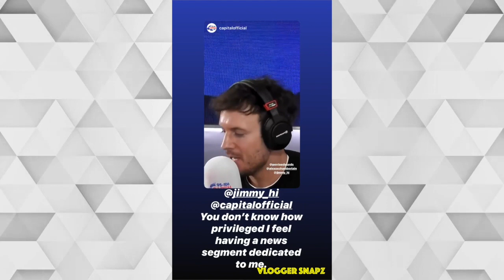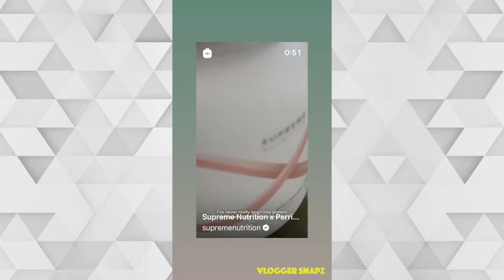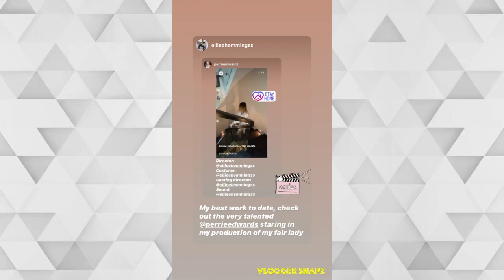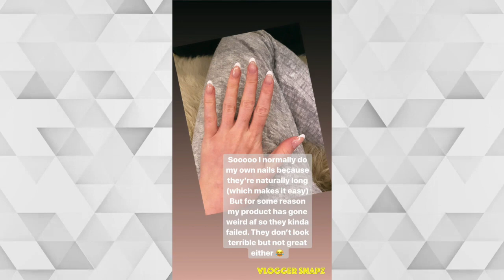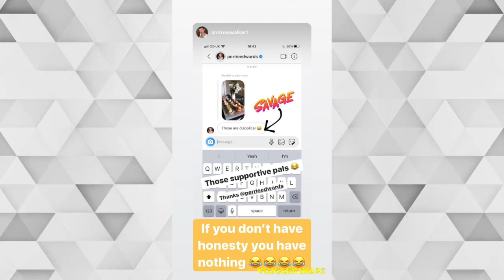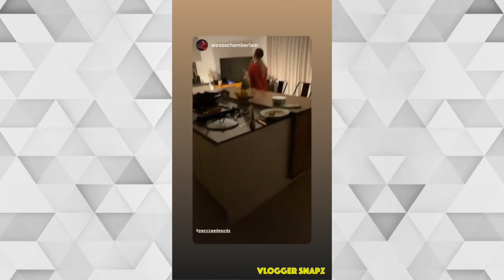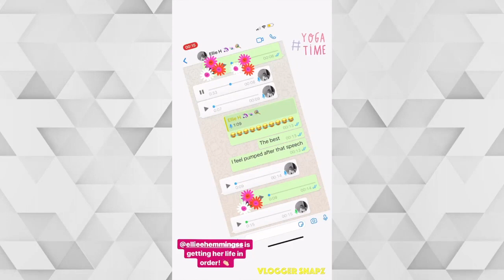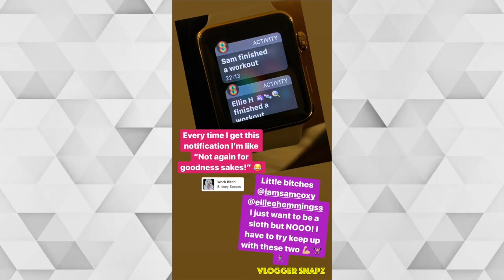A Month with Perrie Edwards | April 2020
⭐ Daily Updates ⭐